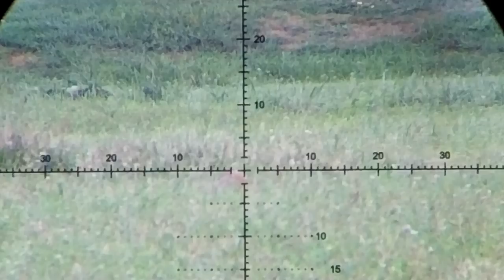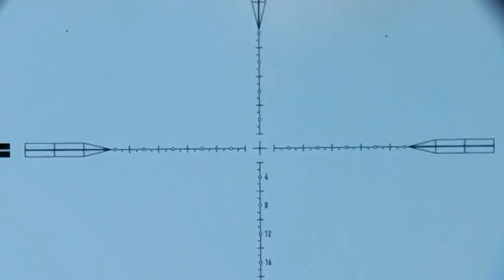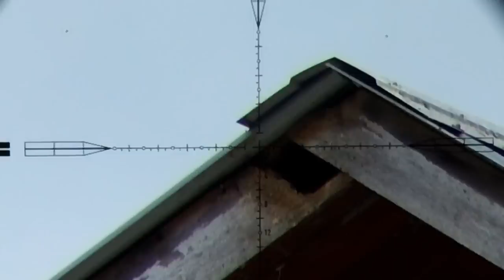Action Packed Airgun Hunt | FX Impact | Woodchuck and Pigeon Hunting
The guys are airgun hunting for woodchucks and pigeons again!   Norm's FX Impact Compact in .30 steals the show, with the new Element Titan handling all the filming for this video   Intense action, beautiful scope-cam, you have to join us for this one! These are pretty great vids too: